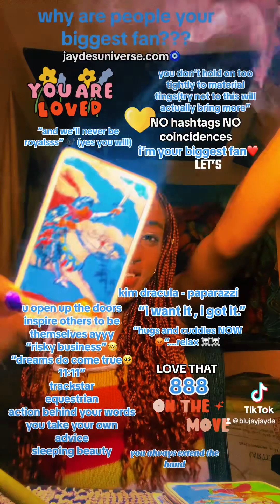WHY ARE PEOPLE YOUR BIGGEST FAN?